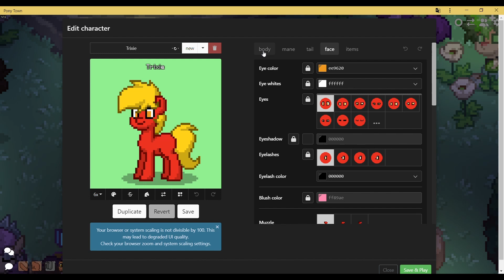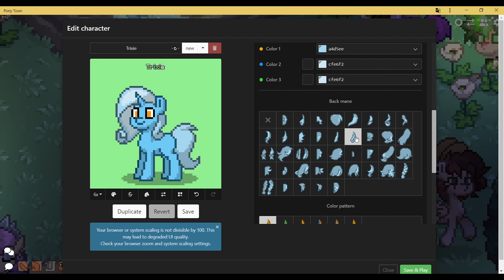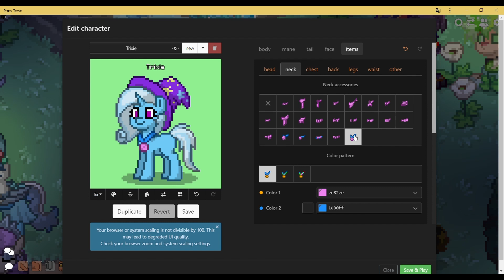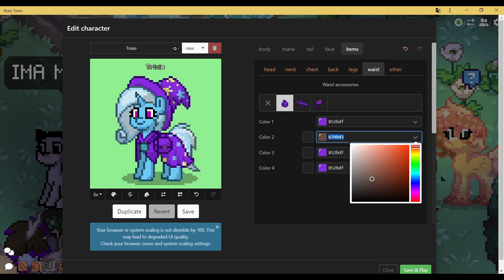Pony Town Trixie